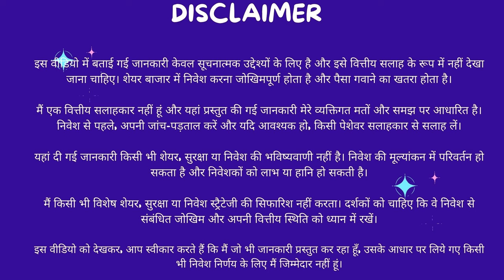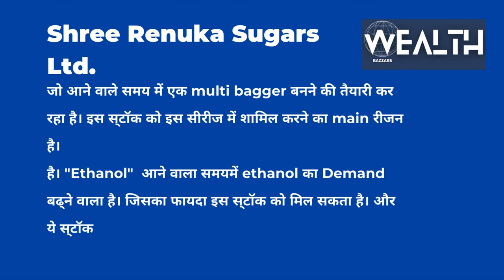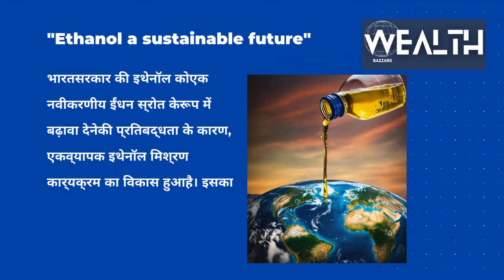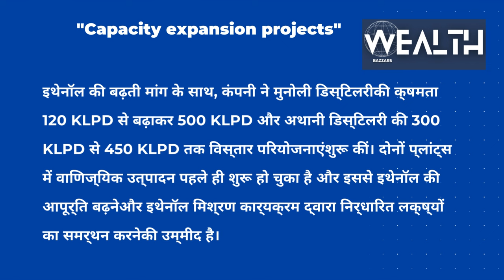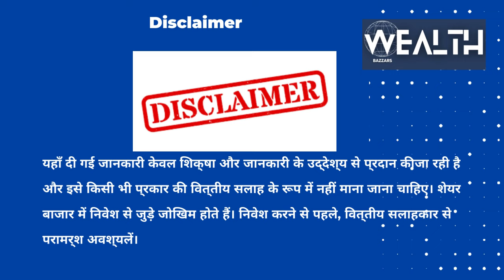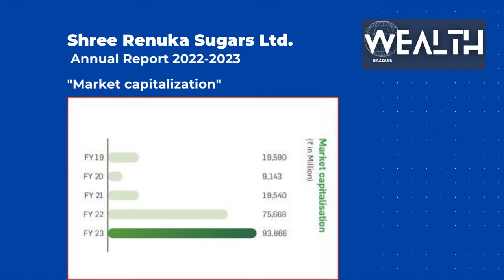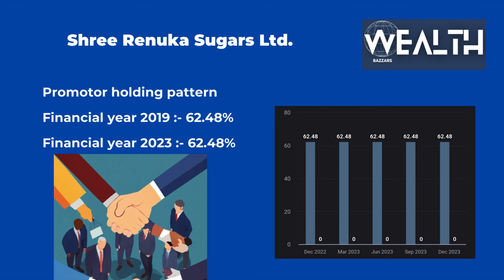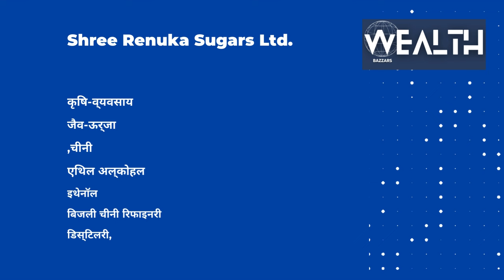shree renuka sugars stock analysis, renuka sugar fundamentals,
Shree Renuka Sugars Ltd complete fundamental analysis , क्या रेणुका शुगर स्टॉक एक multi bagger  स्टॉक बनेगा ?

shree renuka sugars share latest news today
renuka sugar fundamentals
shree renuka sugars share
shree renuka sugars share price
shree renuka sugars share history
shree renuka sugars  history
chini stock news
ethanol stocks
ethanol me nivesh kaise kare
ethanol share price india
ethanol company share price
ethanol fuel company in india
ethanol stock company
renuka sugar ethanol production

1- We are not a Financial Advisor 2- This is only Educational video. 3- We are not responsible for any of your trades. 4- Your profits or loss are not our responsibility its on your own risk completely. 5- We simply share our views towards Market , So before taking trade consult your personal Financial Advisor